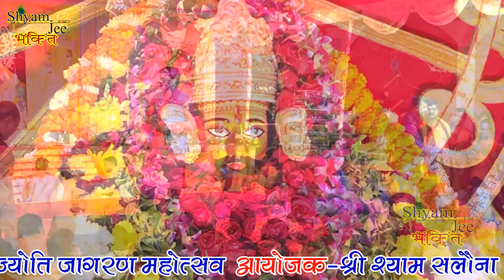Live - बोलो बोलो प्रेमियों श्याम बाबा की जय ~ Raja Sharma ~ लौकहा ~ सेठ की बनी बेटी राधा रानी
🎶Song :- Bolo Bolo Premiyo Shyam Baba Ki Jai

🎤Singer :- Raja Sharma

🎥Video :- ShyamJeeBhakti

🔴LIVE :- श्री श्याम सलोना परिवार लौकहा
                            ©Live :- Shyamjee-bhakti ©
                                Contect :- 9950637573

live cllaction only khatu shyambaba
                                       baba shyam bhajan